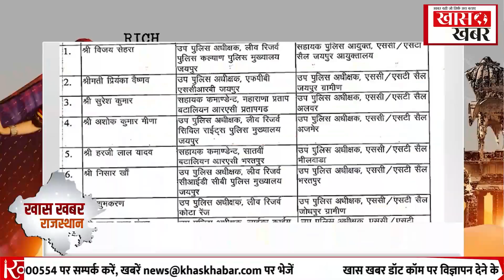Lok Sabha Elections 2024: Rajasthan में लोकसभा चुनाव कब | Khaskhabardotcom